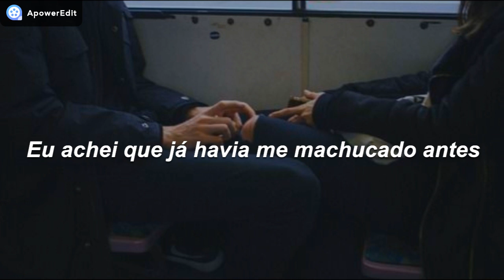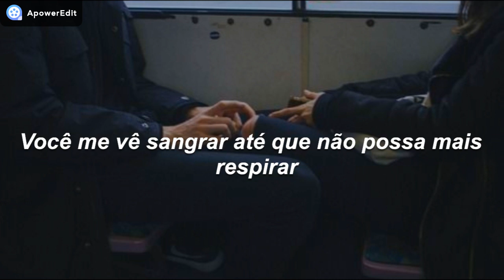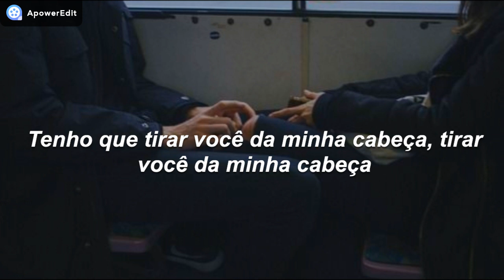Shawn Mendes-STICHES [TRADUÇÃO]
Hello Guys!!!.Hoje vim com a tradução de ''Stiches'',versão nightcore ,espero que gostem!.Deixem nos comentários sugestões de músicas e críticas construtivas para o melhoramento do canal.BEIJUH :3

{Obrigada pelos novos inscritos S2}